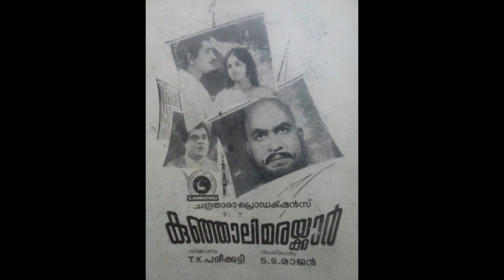ഇന്ത്യയിലെ ഏറ്റവും നല്ല നടനുള്ള നാഷണൽ അവാർഡ് ലഭിച്ച പ്രേംജി Malaaalam Stage and film Actor Premji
Description:-
Premji was a popular stage actor and film actor in Kerala.He was a social reformer, thinker,writer who published several books, a poet who wrote so many poems, writer of many professional dramas and so on.He had diversified interests and acted in films occasionally only.He acted in the famous film 'Neelakkuyil'  which handled the evil;s prevailed in the society.Premji and his brother MRB were social reformers.The real name of Premji was 'Mullamangalathu Parameswaran Bhattathirippad' and his brother's name was M.R.Bhattathirippad.Both of them fought against many evils in the society and succeeded to reform them.
He acted in the movie 'Vilkkanundu Swapnangal'  in which Mammoootty handled a good role and also in 'Thrishna' in which Mammootty was the main actor.
In the year he acted brilliantly well in the Malayalam film 'Piravi' directed by Shaji N Karun and got National Award as the Best Actor of thay year..He got Kerala Government Best actor award also for 'Piravi'.
Some other films in which Premji acted are-
Ammu
Syamalachechi
Minnaminungu
Moodupadam
Thacholi Othenan
Kunjali Marakkar
Othenante Makan
Yagam
Lisa
etc...